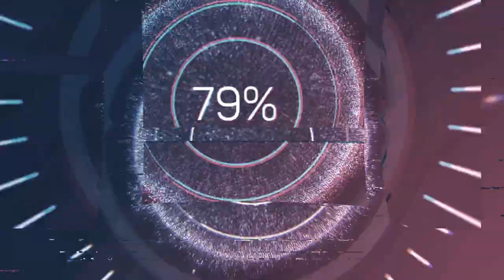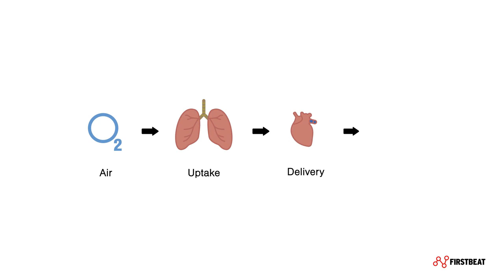Best Smartwatches Under 15k in 2020 | Honor Magic Watch 2 v/s Amazfit Stratos 3 (Best In Class !)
Honor versus Humai. Which is Better The Most Popular or The Best Here we are going to discuss the specifications of the most popular smartwatch Honor Magic Watch 2 or The Best Sports Smartwatch Huami Amazfit Stratos 3.

Watch till the end to know all the important star features of both the watches. SpO2 sensor, 80 Sports mode, built-in speaker and mic, 4  satellite GNSS chip for Positional Accuracy. 15 days Run Time and more.

Visit the Links below to know more or buy.

0:00  Introduction

0:25 Honor Magic Watch 2 Smartwatch

2:20  Huami Amazfit Stratos 3 SmartWatch

For More Suggestions Comment on our Video. Your comments motivate Us.

best smartwatch
best smartwatch under 5000
top 5 best smartwatches to buy in 2020
top 5 best smartwatches 2020
best smartwatch 2020
best smartwatch in india
best Smartwatch available in India
top 5 best SmartWatches under 5000 rs
smart watch under 5000
kids smartwatch under 5000
sports smartwatch
Best Smartwatch You can buy in India
Amazfit Bip S
Realme Watch
Amazfit Bip Lite
best
top
smart watch
buy
under 5000 smartwatch
best smartwatch under 5k
cheap smart watch
2020 smartwatch releases
2020 smartwatch for samsung
2020 smartwatch review
samsung smartwatch
smartwatch 2020 android
best android watch
apple watch
smart watch
best smart watch for IOS
smart watch for apple
smart watch for ios
smart watch with long battery
smart watch with heart rate monitor
smart watch with activity tracker
activity tracker
heart rate monitor
steps tracker
water resistant
water proof watch
Blood oxygen tracker
metalic body watch
polycarbonate case
smart watch with Gorilla glass
smart watch review
smart watch under 5k
smart watch android under 5000
amazfit bip lite smart watch (black)
smart watch bluetooth connect
smart watch camera test
oppo smart watch
smart watch price
smart watch tamil tech